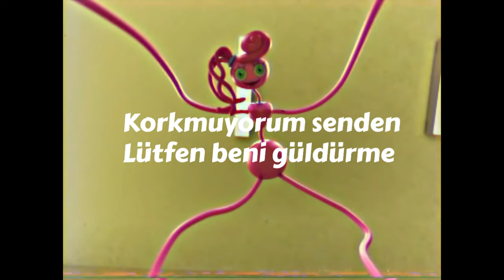MOMMY LONG LEGS ŞARKISI 😲 Poppy Playtime 2 Türkçe Rap Şarkısı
Poppy Play Time 2'nin MOMMY LONG LEGS Şarkısı şimdi Yayında! 👍😉

Beat: Levi Beats - Tundra Beats

✓ Lütfen telif ile ilgili sorunlarınız olursa bana mail yoluyla ulaşın.